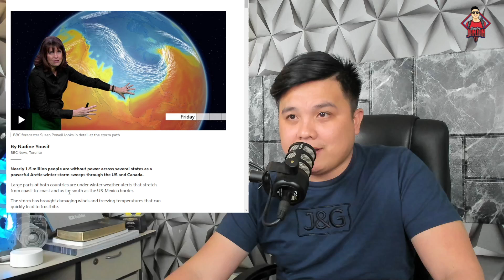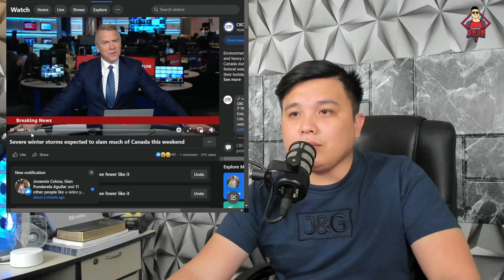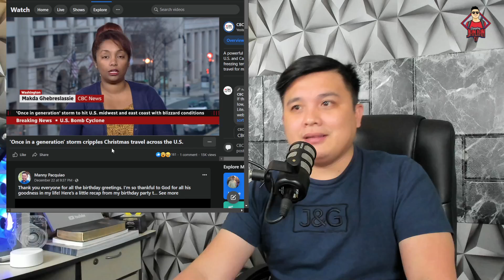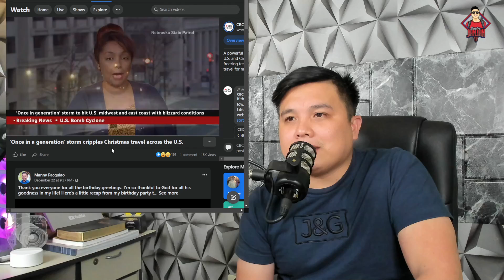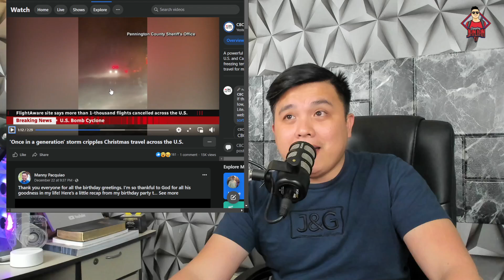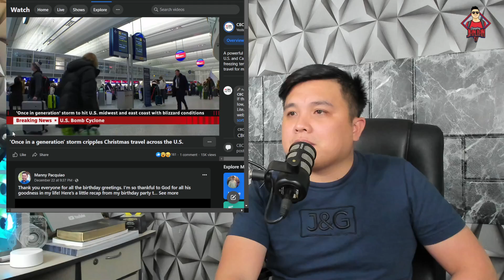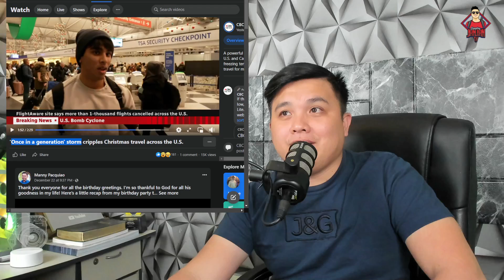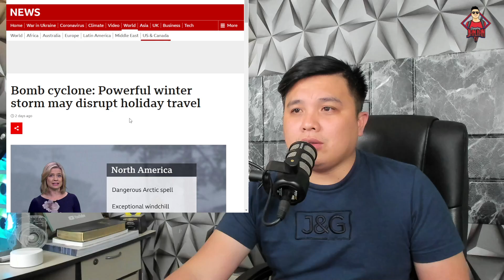OMG!! ANONG NANGYARI SA US AT CANADA? NAKAKATAKOT TO!!